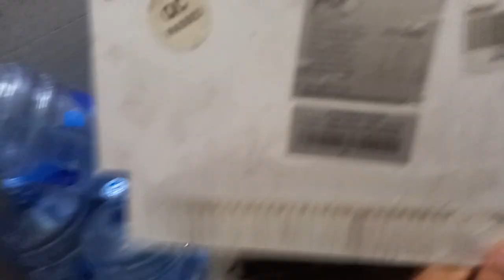water dispenser pani giraraha hain